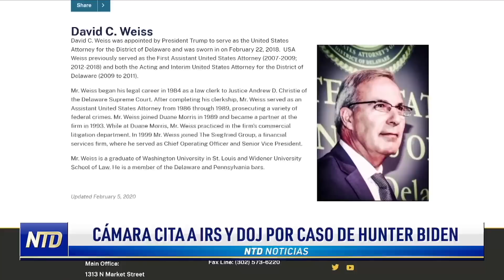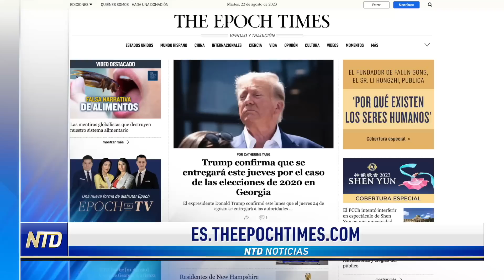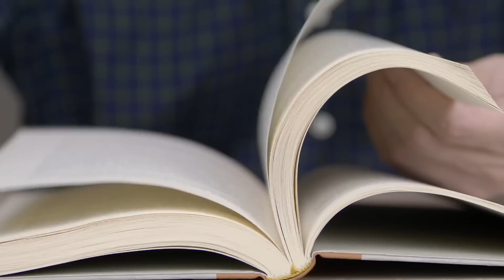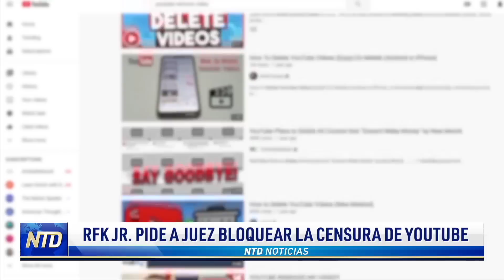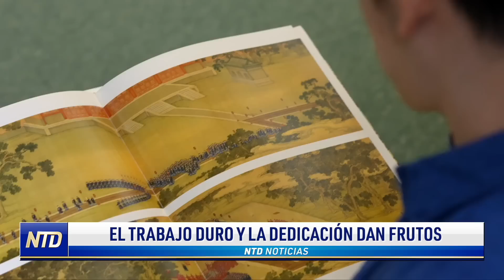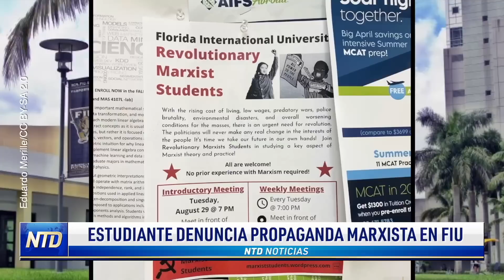Coacusados se entregan a la justicia; Texas reubica boyas antes de audiencia NTD Día [22 agosto]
Noticias de hoy 22 de agosto de 2023 en NTD

00:00 Titulares
Coacusados en Georgia
Temas del primer debate de primarias del GOP
Biden visita Maui
Cámara cita a IRS y DOJ por caso de Hunter Biden
Gobernadores del GOP hablan sobre frontera sur
Texas reubica boyas antes de audiencia
RFK Jr. sobre YouTube
El valor de la danza clásica China
Estudiante denuncia propaganda en FIU